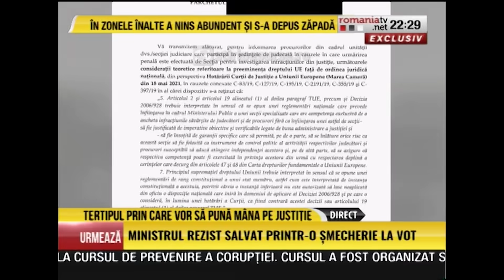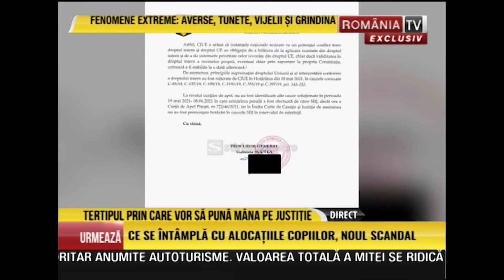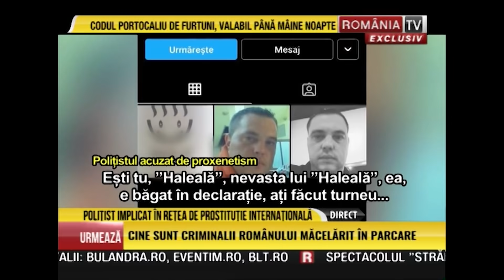PUNCTUL CULMINANT, 15.06.2021. Victor Ciutacu a luat la bani mărunţi guvernarea Cîţu